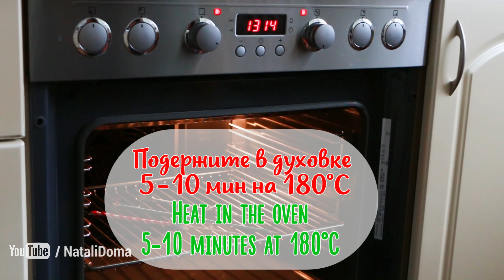Маленькие новогодние поделки из лент / Christmas satin ribbon crafts / DIY NataliDoma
How to make Christmas hair pins from ribbons
Мастер-класс: Как сделать очень симпатичные  миниатюрные новогодние поделки - заколки и броши из лент своими руками.
А так же, в этом видео вы увидите как из лент делать симпатичные спиральки.
- Венок из лент
- Елочка из лент
- Леденец из лент
Так же их можно использовать как аксессуары или броши для одежды.

Если Вам понравилось это видео, поделитесь им со своими друзьями :)

Канал DIY мастер-классов и интересных идей для всех любителей творчества и рукоделия!
Всем привет, меня зовут Наталья, добро пожаловать на мой канал!
Красивые вещи легко сделать своими руками: Цветы из лент, бумаги, салфеток и ткани, Идеи для подарков, Украшения для интерьера, Открытки, Поделки, Банты, цветы  Канзаши  и многое многое другое!

Channel DIY videos tutorials and interesting ideas for all lovers of art and craft!
Beautiful things are easy to do with their hands: Flowers out of ribbon, paper, napkins and tissues, gift Ideas, interior Decoration, Cards, Crafts, Bows, flowers Kanzashi, and much more!